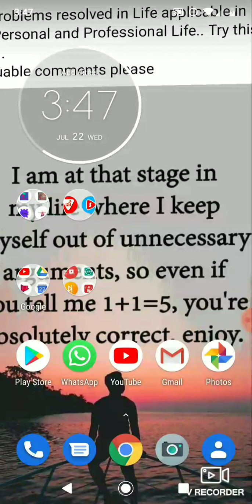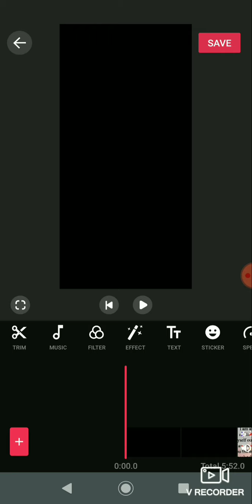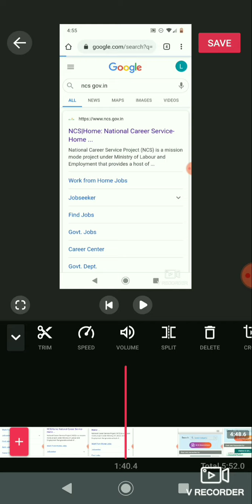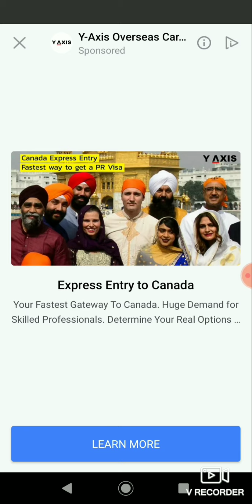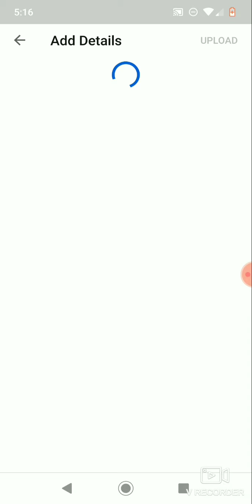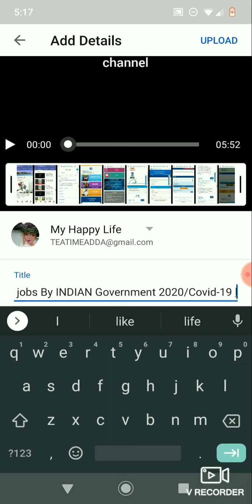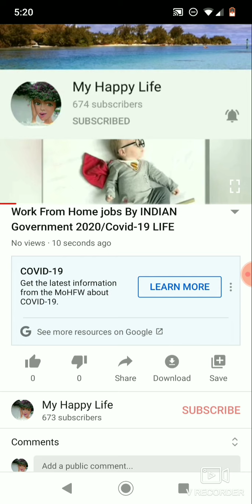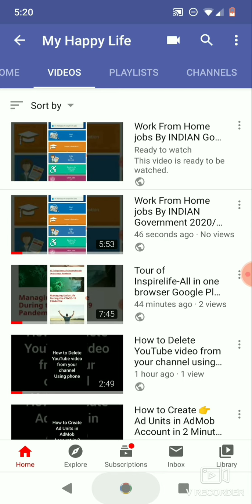How to create YouTube videos using Video.Guru App in phone/video.Guru App/make youtube videos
Install video.Guru APP From Google Playstore

Today's Deal On AMAZON

All the information mentioned/ in the vedio is my own